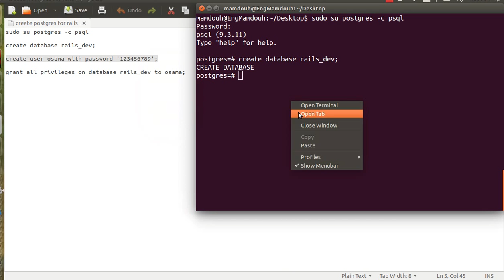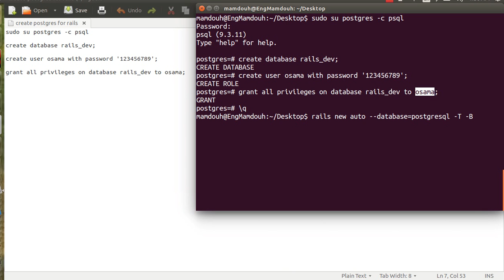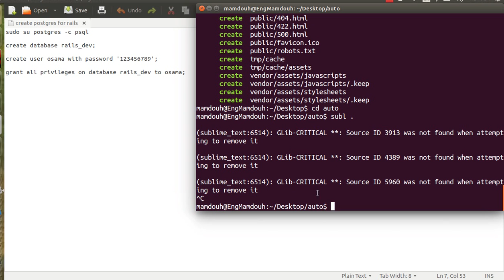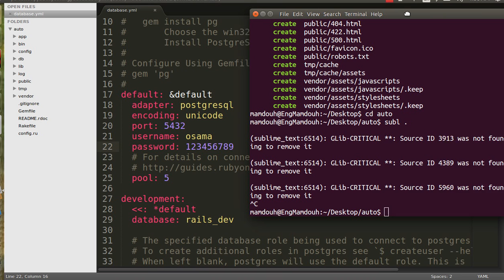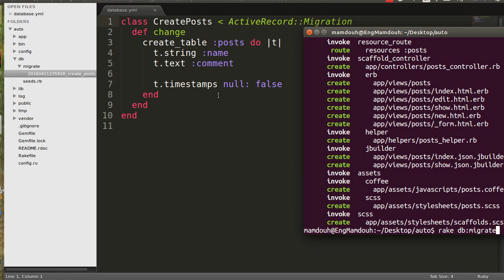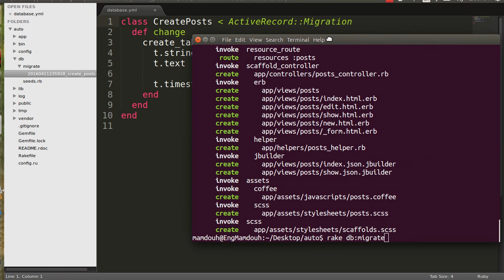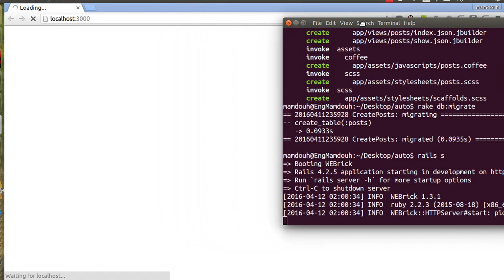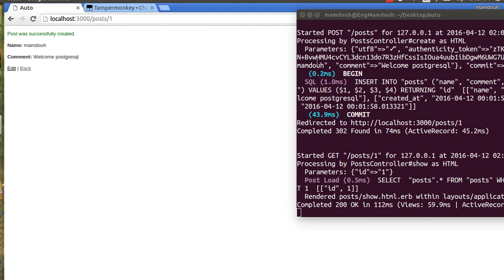Rails Application With Postgresql database, Complete Example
How to create rails application using postgres database, instead of sqlite3, create postgres database, user, grant privileges, up to migration in complete example, step by step